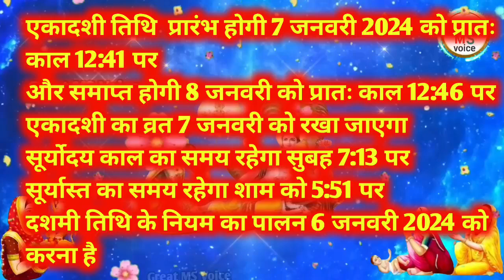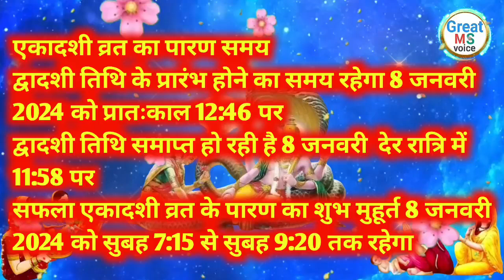Ekadashi Kab Hai || Saphala Ekadashi Kab Hai 2024 ।January Ekadashi 2024 || सफला एकादशी 2024 कब है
एकादशी कब है 2024 | Ekadashi kab hai | Ekadashi January 2024 | gyaras Kab Ki Hai | Ekadashi kab ki hai | gyaras kab hai | ग्यारस कब की है | saphala ekadashi 2024

आज के इस वीडियो में मैंने आपको सफला एकादशी कब है शुभ मुहूर्त क्या है एकादशी व्रत का पारण कब करना है और पूजा विधि के बारे में बताया है